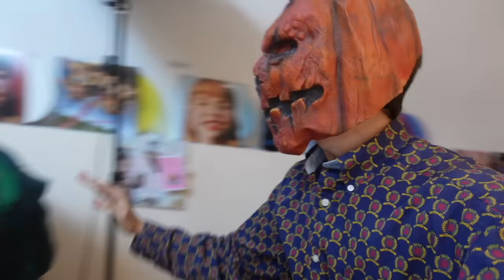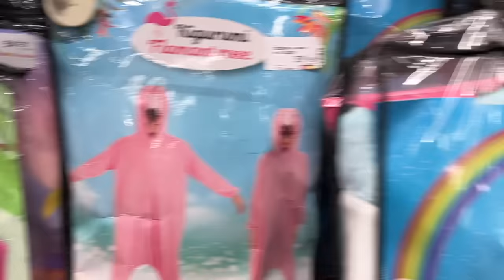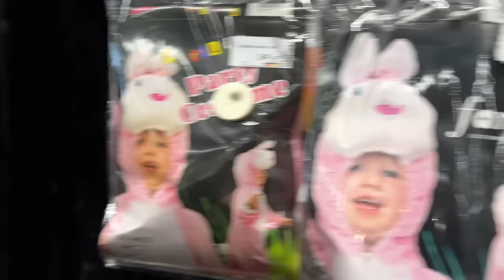NE PAS SE DEGUISER A HALLOWEEN ! LA PIRE SOIRÉE D'HALLOWEEN ! - PINK LILY